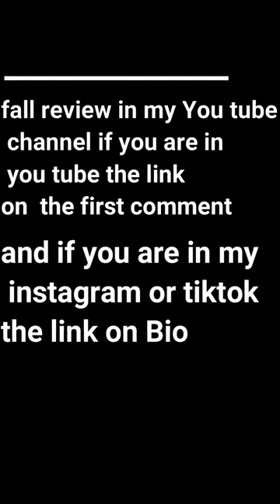THE WALKING DEAD Season 11 Ending Explained Breakdown | Full Episode Finale Review & Predictions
The Season Finale for The Walking Dead is now upon us and the 12-year-long journey that began back in 2010 is officially over. In this video, we’re gonna be doing a Walking Dead for Dummies breakdown that should cover everything you need to know about the ending. We break down the ending and explain where that leaves things with Dead City, Daryl Dixon and the Rick & Michonne shows and what we can expect from these brand-new spin-offs, which will be continuing the story. lots to get into so let's jump right in!